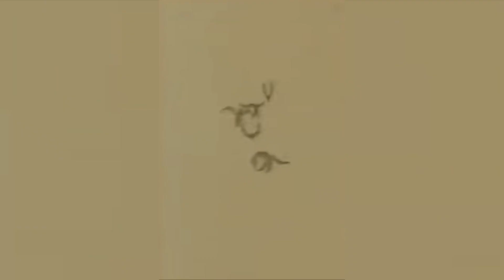Barber Greene - The Plane Song